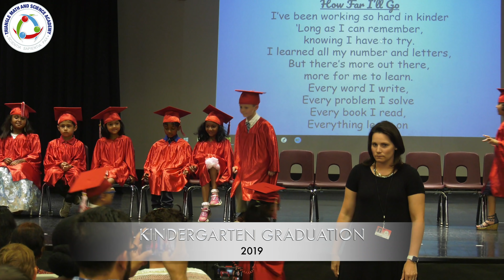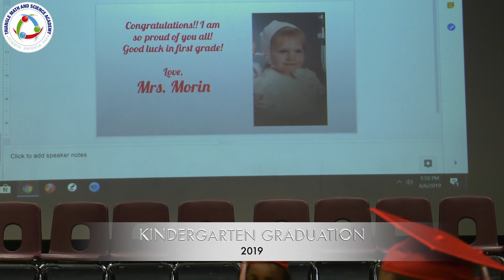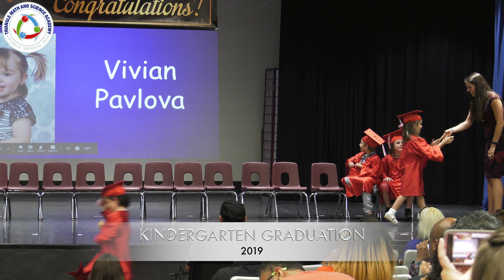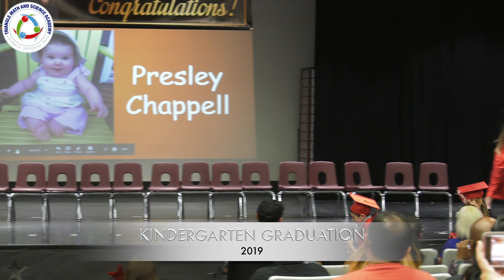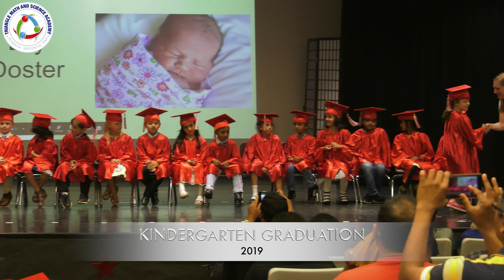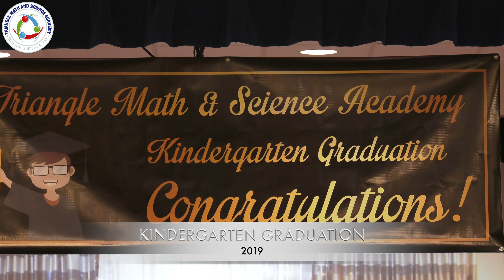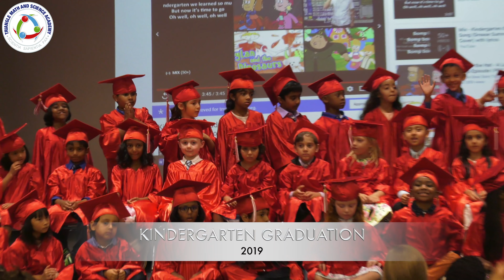Kindergarten Graduation 2019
This video is about KG Graduation